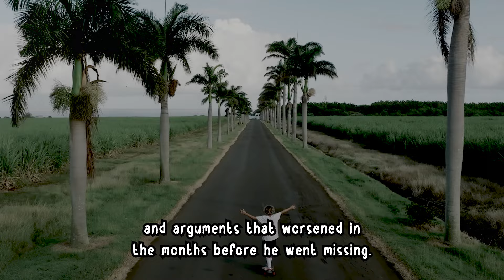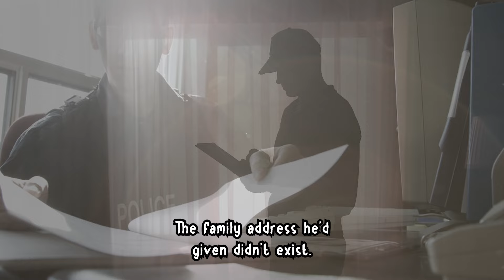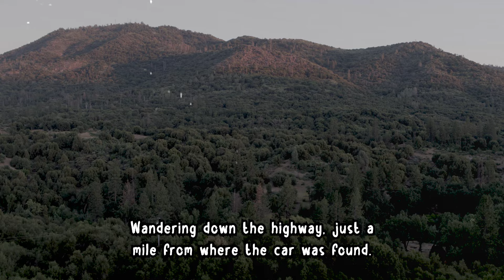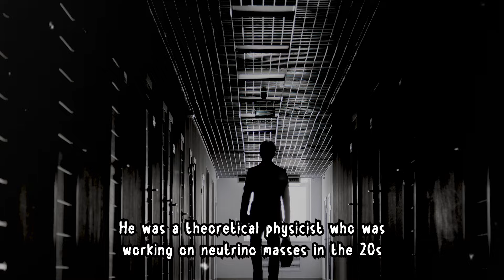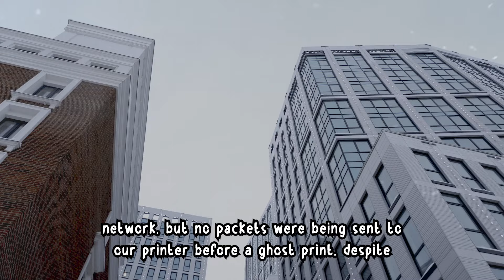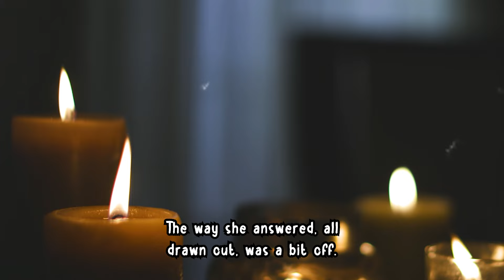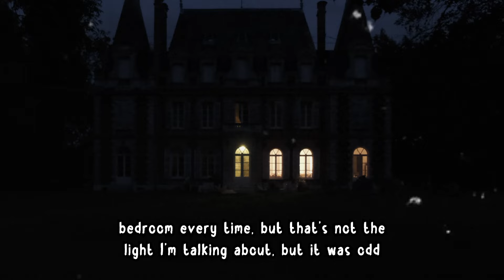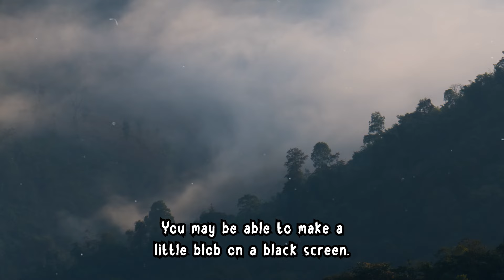[Serious] What is the best unexplained mystery? | Mr. Paranormal